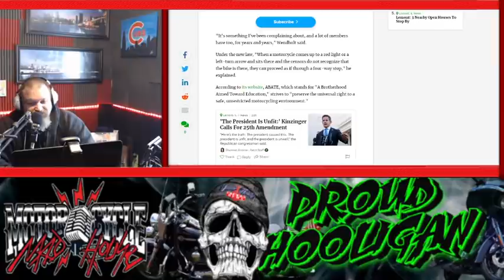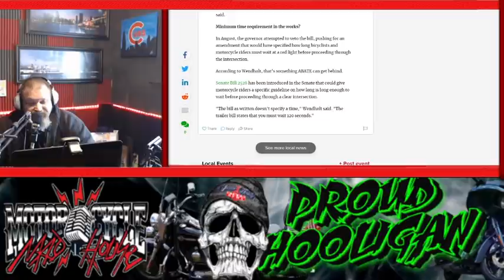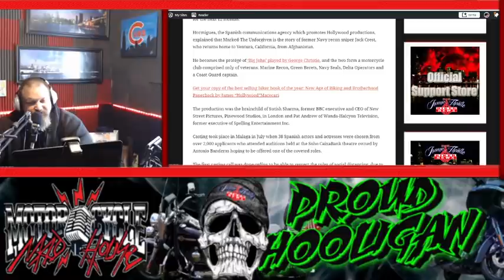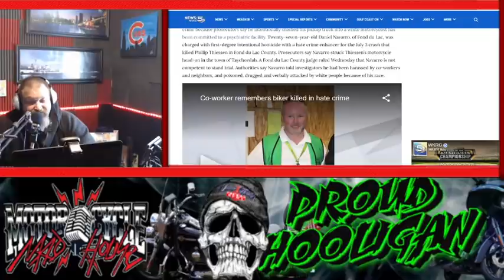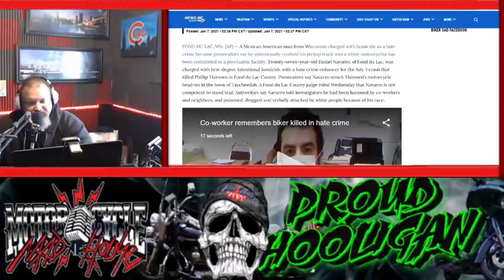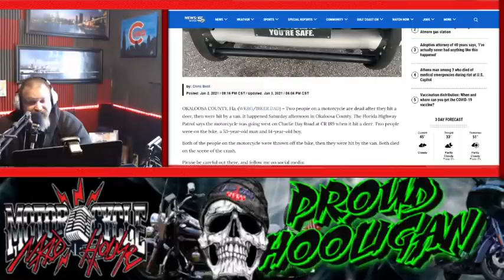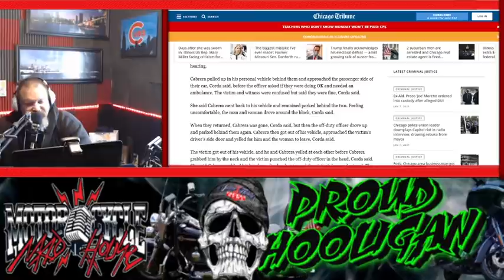Former Hells Angels George Christie book turned in movie is starting to film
Hollywood, here is a non-club related question. Have you heard of a few states allowing bikers to run red lights legally? Like i am hearing in your state yall can treat a red light as a stop sign. I believe it is HB2860. what are your thoughts on that and do you think it will cause bikers to get crushed by a cage? Me, i think its good legislation and wish it would come to Washington State since a few of my friends ride bikes that aren't heavy enough to trip the sensors, even my street glide wont trip a few in my area. rockon Family life4211

Motorcycle Madhouse Morning Mayhem- Every Mon-Fri 8am - Listen to the #1 Biker Podcast on the net
For more on what's going on in the biker scene
Get your copy of the best selling biker book of the year: New Age of Biking and Brotherhood Paperback by James "Hollywood"Macecari
China Doll gives her perspective of the biker lifestyle
Motorcycle Club Riding Club Education

Address (Fan Mail):       Insane Throttle Publications